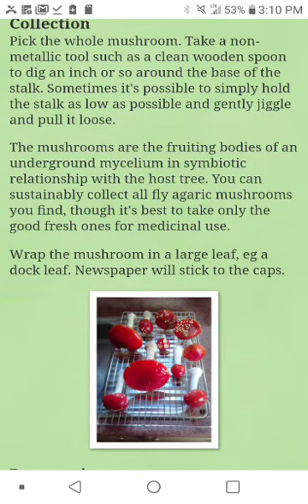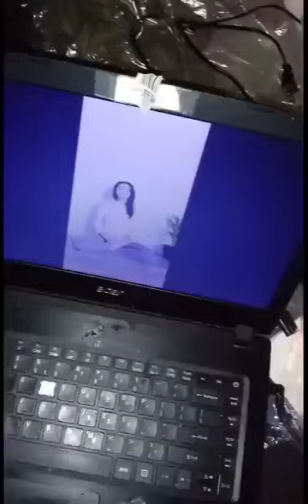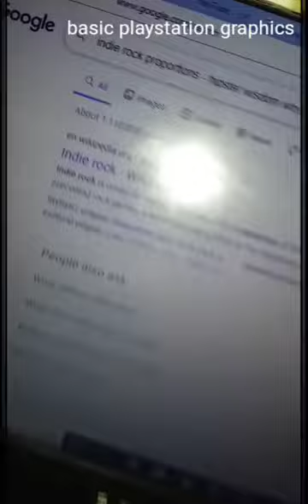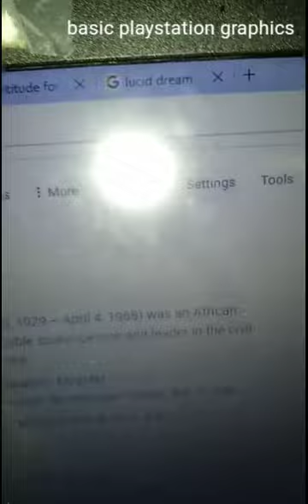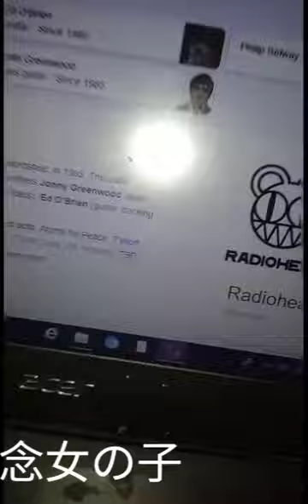Japanese Medicine: Karma's Law - Lizzie McGuire new EP "Eggs" + YU PING FENG WAN 🇺🇸 Japanese Sice